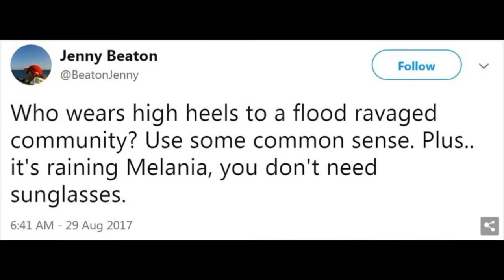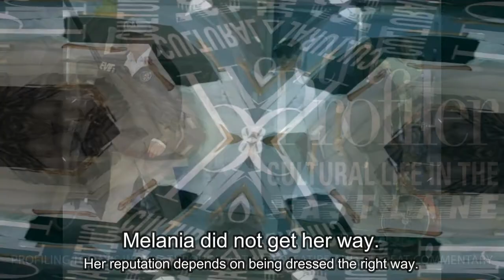Shoe Shopping with Melania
On August 29, 2017, the president and first lady set out to Hurricane Harvey ravaged Texas to meet first responders. The day started off well -- Melania wore her favorite shoes and sunglasses. But things quickly turned nasty for the first lady on social media. This is footage of our adventure together as we snuck away from the media in search of a new look.

Nicole Jeffords as Melania Trump
Video by Randi Turkin